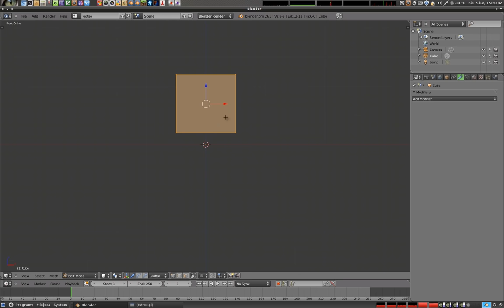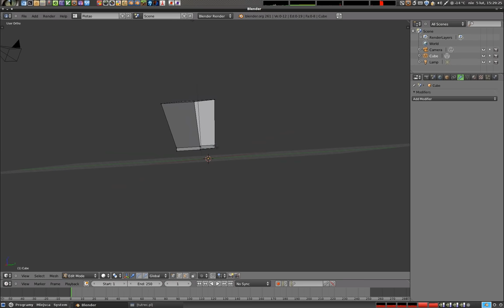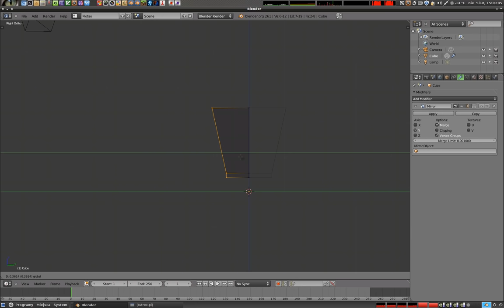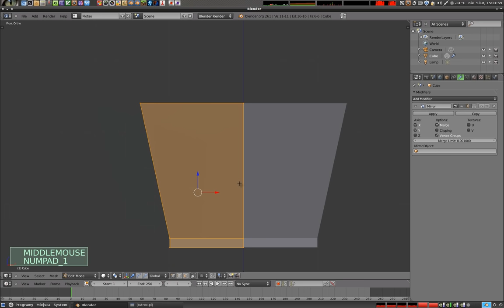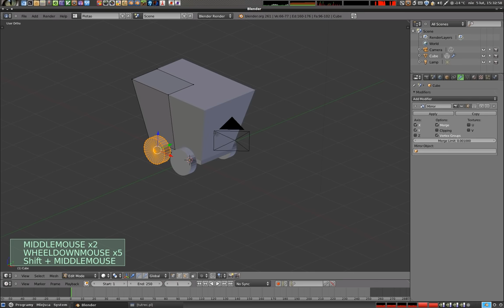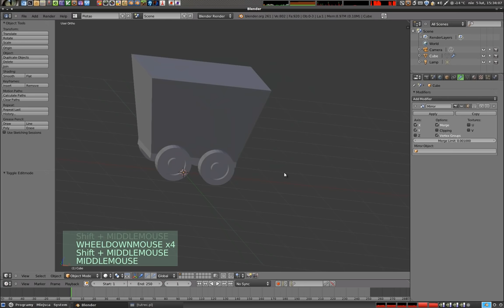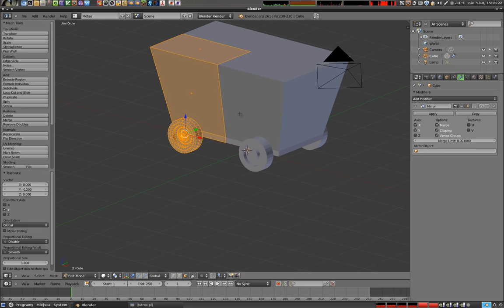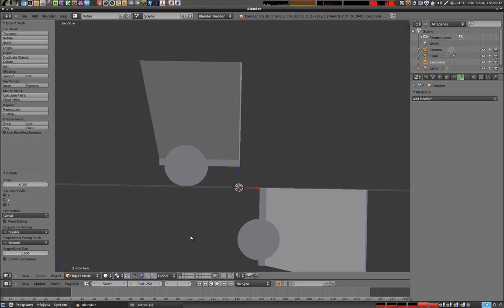Polski Kurs Blendera - modyfikator mirror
Znany, i bardzo często wykorzystywany modyfikator, który zależnie od rodzaju zadania pozbawia nas połowy, a czasem aż 7/8 pracy! Jego zadaniem jest odbijanie symetryczne geometrii, ale można zrobić też więcej. Omawiam pod koniec mało znaną funkcję odbicia z obrotem, wokół wstawionego dodatkowego obiektu. Więcej tutoriali znajdziesz na zapraszam!